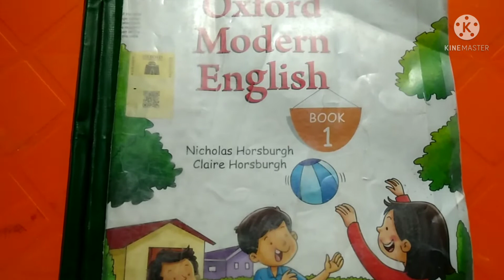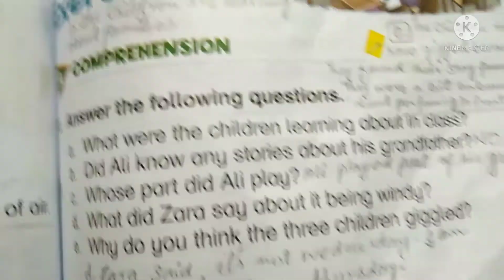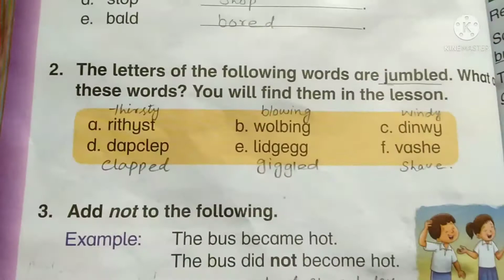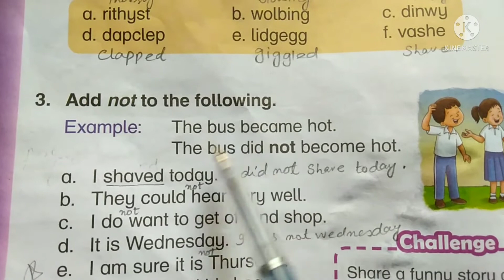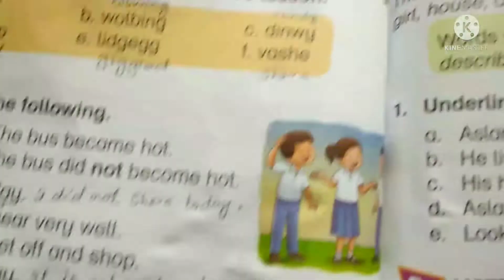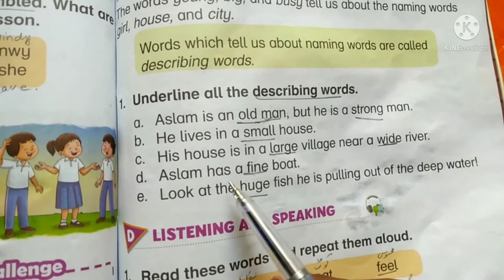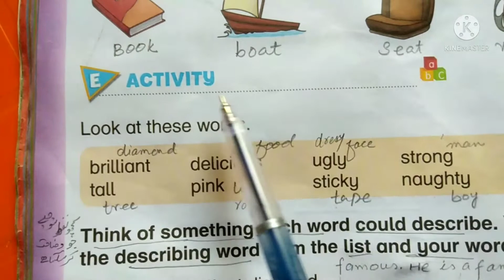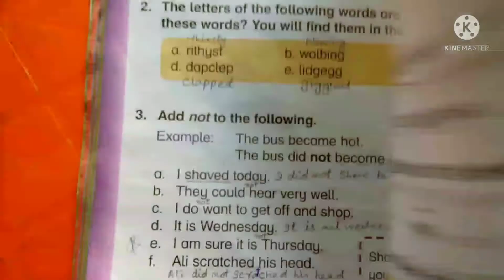Tell me about Grandfather | Unit 10| Grade 1| English| Full solved exercise with Q/A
In this video we've completed all the exercise of unit 10 Tell me about Grandfather with questions and answers. This video will give great help to the students of the class 1 and also help teachers. This video will enhance the students knowledge, vocabulary and grammar. Each and every thing is available about unit 10 Tell me about Grandfather exercise. students will enjoy this lecture